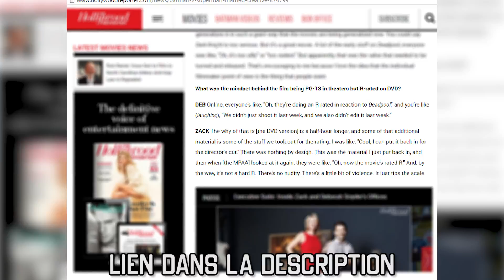BATMAN V SUPERMAN - A mon humble avis (NO SPOIL)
Critique - Avis sur le film Batman v Superman sans spoil ! AMHA

SYNOPSIS
Batman v Superman (le film) - A mon humble avis
Il s'agit d'une vidéo dans lequel je donne mon avis sur le film, en mettant en avant ce que j'ai aimé et moins aimé. J'essaie d'argumenter mon avis, je reste ouvert aux débats !
Dans cette vidéo, je vais parler des points suivants:
  - résumé de l'intrigue
  - alors Ben Affleck en Batman ? Verdict !
  - les nouveaux personnages : Lex Luthor, Wonderwoman
  - Introduction Justice League

ECRIT / REALISE / MONTE / POST-PRODUIT / INTERPRETE:
Brice DUAN

MUSIQUE
Bibliothèque Youtube